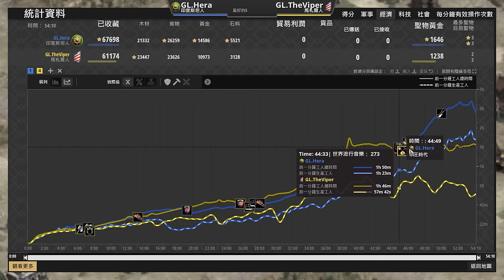【世紀帝國2決定版】Viper斥侯塔攻狂屠５村，Hera村民劣勢能夠反殺嗎？｜印度斯坦 vs 馬札爾